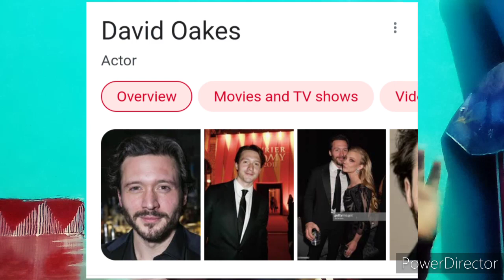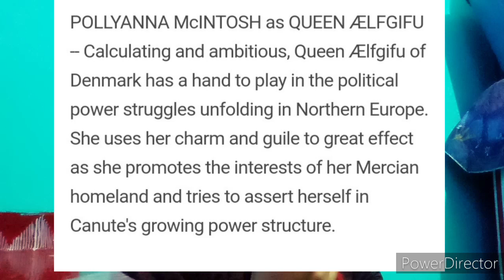Vikings Valhalla Season 1Cast Update Hindi |Tushar Chauhan Reviews 2021.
Tushar REVIEWS
This is for movieholics

Related topic

Vikings review in hindi
Vikings season 6Episode 11
Vikings season 6
Vikings season 7
Vikings review
Vikings season 6part 2trailer
Vikings trailer
Vikings trailer
Vikings season 7trailr in hindi
Vikings review hindi
Vikings season 6exolained in hindi
Vikings exolained in hindi
Vikings season 7  release date
Vikings story in hindi
Vikings hindi review
Vikings season 7trailer official
Vikings part 2clip leaked
Vikings leaked clip breakdown
Vikings official

Landscape

1)This video has no negative impact on the orignal works, (it would actually be positive for them ).
2)This video is also for teaching purposes.
3)It is positively ttansformative in nature.
4)only used bits and pieces of videos  to point across  where necessary